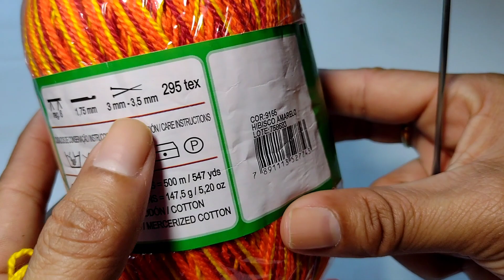Como fazer bico de crochê para iniciantes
Bico de crochê carreira única fácil e rápido de fazer passo a passo. Venha aprender fazer esse crochê lindo.

Material que utilizei:
- linha para crochê
- Agulha para crochê  1,75
- Tesoura